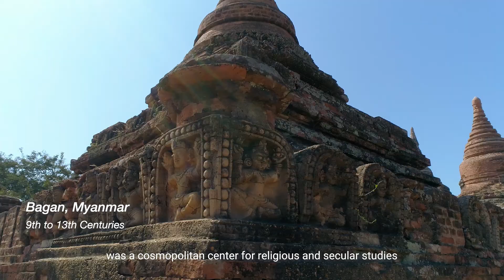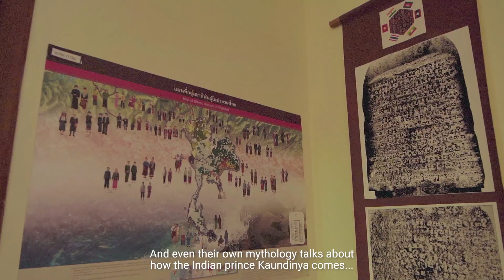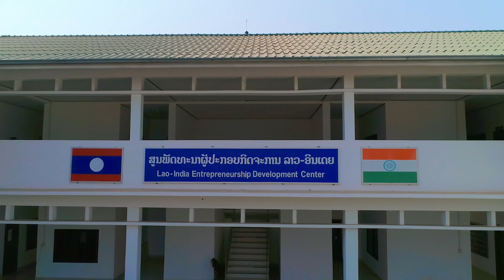MGC TRAILER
'Confluence of Civilizations' version1
Celebrating 20yrs of Mekong Ganga Cooperation.
Client: Ministry of External Affairs
Agency: NFDC
Direction & Camera: Amlan, Additional Camera: Animesh, Edit: Eshan, Drone: Suman, Audio: Shibu